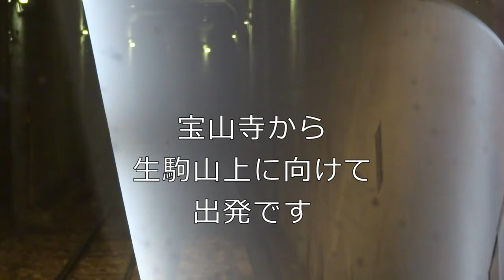近畿日本鉄道 生駒ケーブル